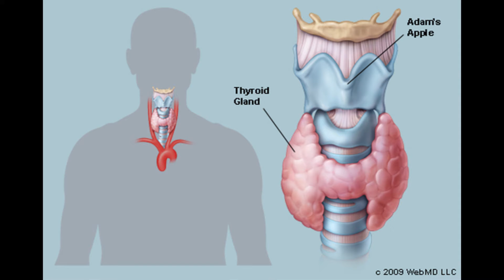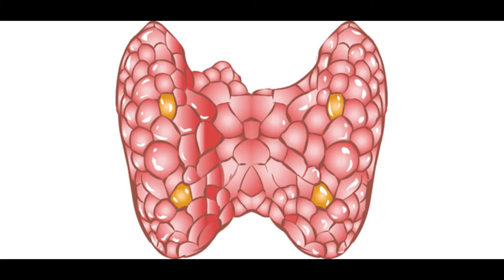थाइराईड के हो || Common Symptoms Of Thyroid||बच्न के गर्ने